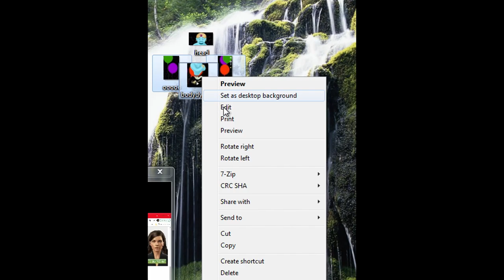Desktoop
Yes, I recorded this in a VM because I didn't wanna mess up my real (host) desktop. I didn't wanna mess up the uh, icon alignment. It's Windows 81 customized very heavily to look and act like Windows 7. :D

deskriptop:

I AM ON YOUR DESKTOP. WATCHING YOU. ALWAYS. BIG BROTHER STYLE.

Offbeat Voices, English, Choirboy I.

Background, Holidays, Balloons 1. Character, Fantasy, Genie.